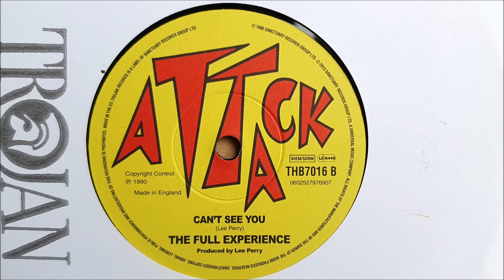The Full Experience Can't See You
Can't See You The Full Experience